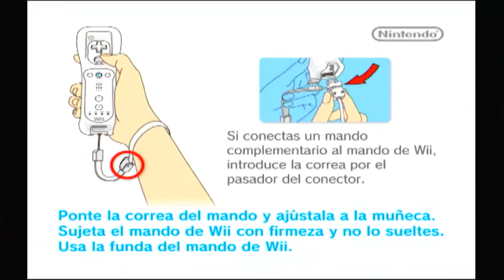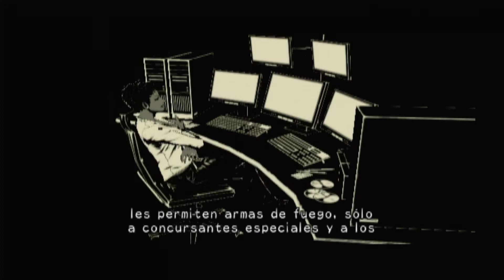MADWORLD: VARRIGAN CITY-RED LINE WAY